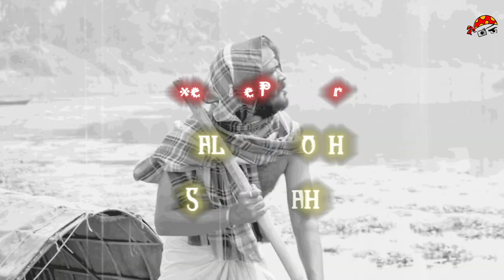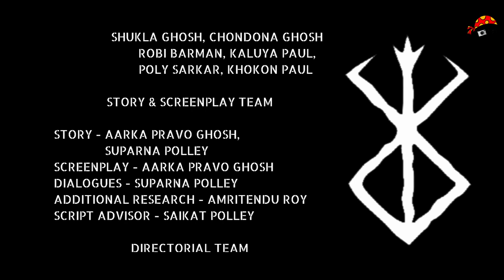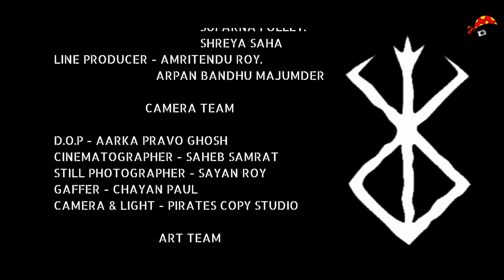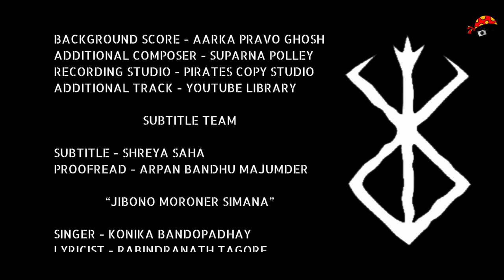Niroykul 1948 | Episode 4 | Independent Web Series | A Pirates Copy Production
This is the Fourth Episode of our Web Series " Niroykul 1948 ".
Story, Screenplay & Dialogues :  Aarka Pravo Ghosh & Suparna Polley
Direction, DOP, Edit & VFX:  Aarka Pravo Ghosh
Cast: Suparna Polley, Arpan Bandhu Majumder, Amritendu Roy, Rina Singha Roy, Sourav Roy, Emon Dutta, Sukanya Saha, Suman Bhowmik, Sayantani Chakraborty, Adrija Sarkar, Sachindranath Ghosh and others.
Lyricist: Rabindranath Tagore, Bhaba Pagla, Aarka
Studio: Pirates Copy Studio, K77 Studio & Nandi Studio.
Cinematographer: Saheb Samrat
Marketing & Publicity: Saubhik Dutta
Produced by Pirates Copy Productions.